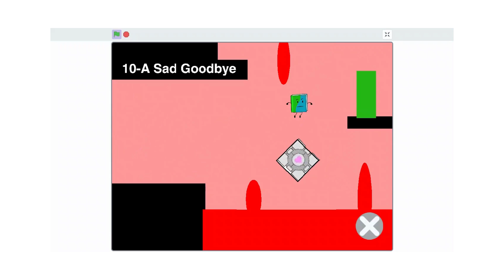im playing BFDIA 5b on scratch